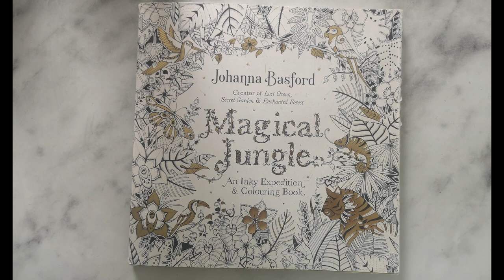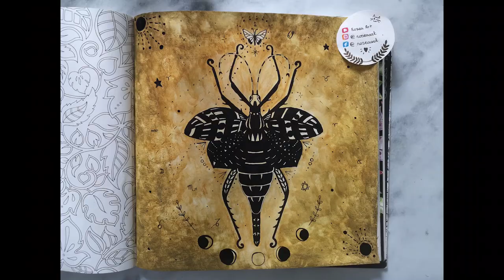Mystical Jungle Nymph - Magical Jungle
Me revoilà en grande forme ! j'espère que cette vidéo vous plaira! A très bientôt

💫 Pinterest Rosea Art

📚 Livre : Magical Jungle de Johanna Basford

🎨Matériel :
 - Gesso Blanc
 - Néocolor II Caran d'Ache
 - Pinceau à réservoir
 - Feutre noir